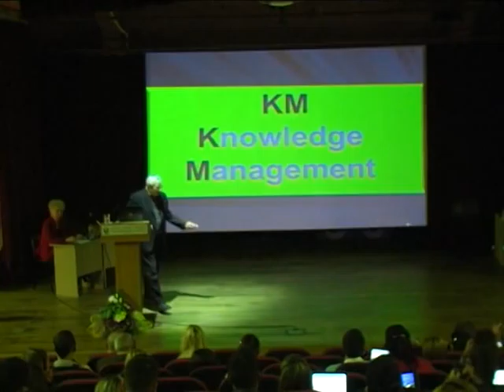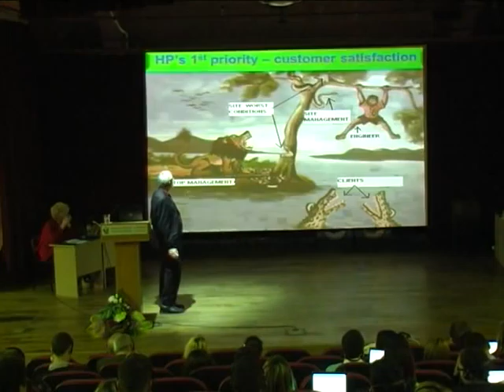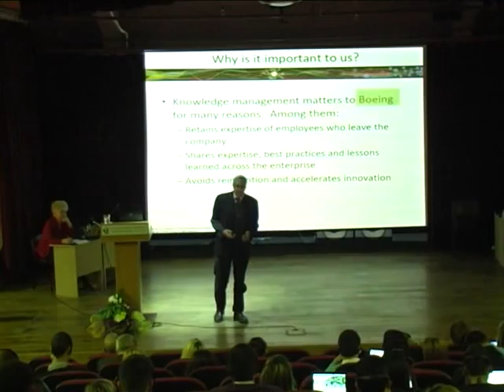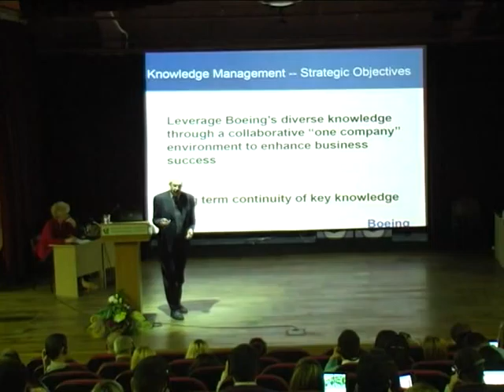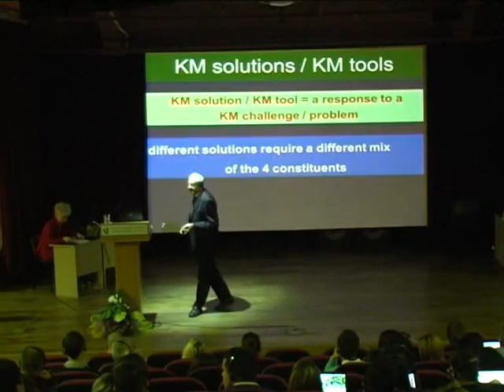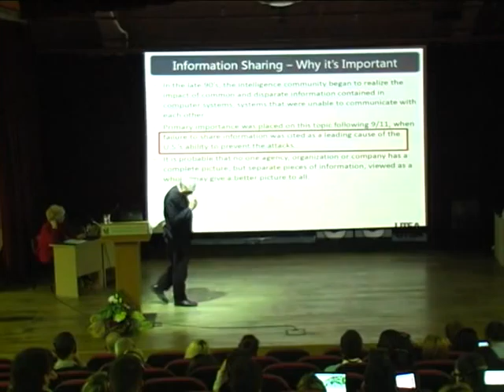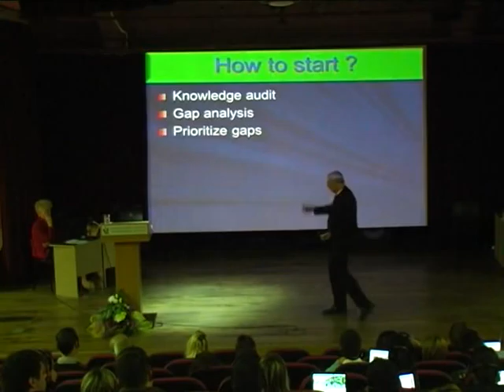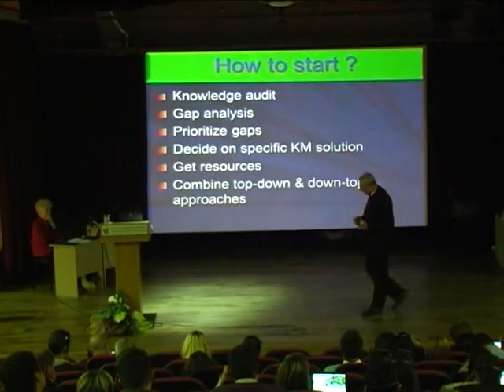д-р Ели Мирон, 23 ноември 2012 г. - част 2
Майсторски клас: "Управление на знанието и социално-мрежови инструменти за бизнеса"

д-р Ели Мирон е преподавател в Университета Бен-Гурион, Израел. Той работи в областта на управление на знанието и приложението на облачните технологии в бизнес среда. Има над 100 публикации и изследователски проекти. Заедно с преподавателската и изследователска дейност развива и експертно-консултантска дейност към правителството на Израел.